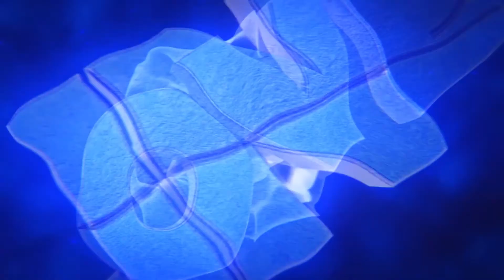Kingdoms and Castles Gameplay ITA EP7 - Ruota Idraulica e bagni pubblici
Monitor:  AOC e2460Sh Monitor 24", Nero

Raffreddamento: Noctua NH-U9B SE2

● Canale TS: CHIUSO

● Steam: Zerkinlove

Programma usato per reggistrare: OBS (Open Broadcaster Software)